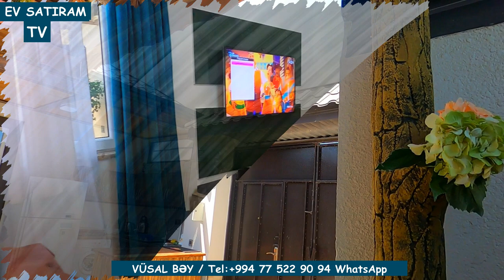YÜKSƏK ZÖVQLƏ TİKİLMİŞ EV SATILIR/Недвижимость в Баку / bag evleri 2021/ev satiram tv